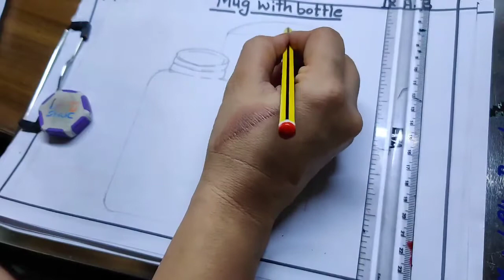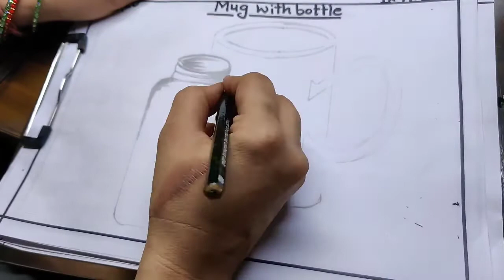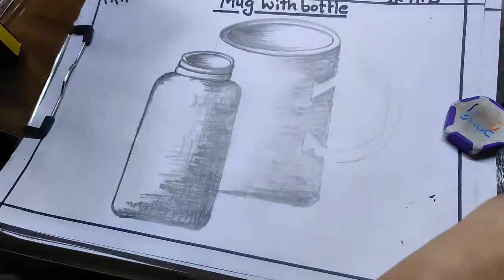Mug with Bottle Drawing (Class 9th)